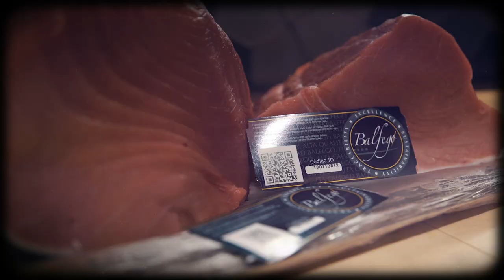II CONCURSO ATÚN ROJO 'CHEF BALFEGÓ' P6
En el sexto programa de TV del concurso gastronómico 'Chef Balfegó 2018', emitido por Canal Cocina, damos paso a la fase eliminatoria donde los doce participantes competirán para ser los seis finalistas. En este programa, conoceremos las seis primeras propuestas de los cocineros.